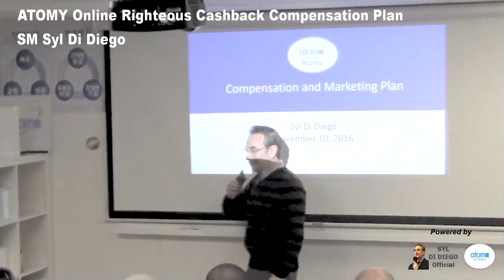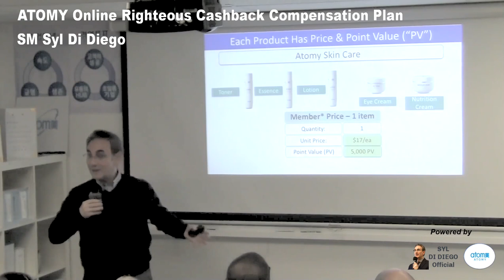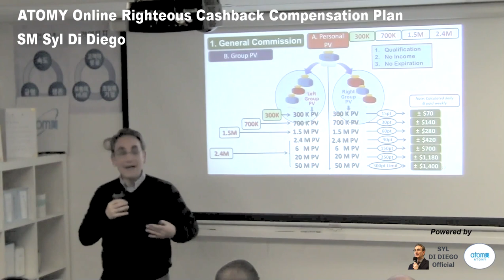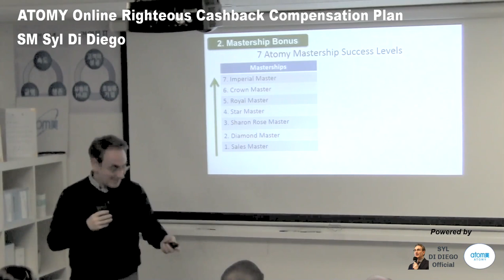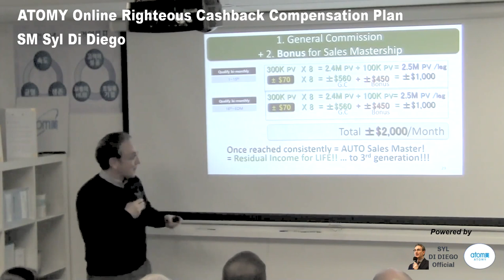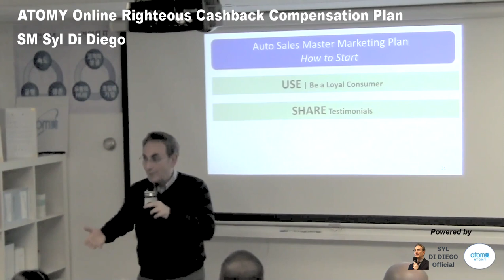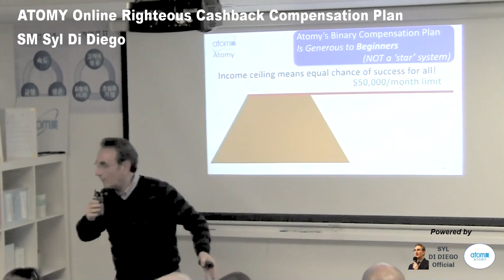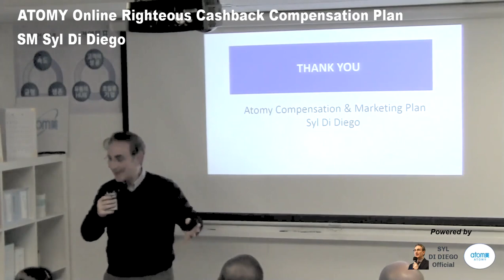ATOMY Online Righteous Cashback Compensation Plan LIVE | Syl Di Diego 2016 [32 Min]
In this live presentation SRM Syl Di Diego (at that time SM) gives energetic explanation of the ATOMY online shopping mall, marketing plan, why ATOMY is righteous cashback compensation plan, and how to achieve Auto Sales Master (SM) with $2,000 per month residual cashback. Hear why everyone should shop ATOMY instead of Amazon or Walmart. Enjoy this classic video from a local ATOMY meeting at NJ Bergen Center.

0:00 ATOMY Income Model is Consumer-Driven with No Fees
2:25 ATOMY Products are Daily Necessary Goods
2:50 ATOMY Products Have Price and Loyalty Point Value (PV)
4:45 ATOMY is Personal Global Online Shopping Mall With No Fees
6:45 ATOMY Online Mall Has NO Purchasing Obligations
7:05 How ATOMY Point Values Turn Into Cashback Money
7:45 How to Earn ATOMY General Commission (GC) Daily cashback (now $60 to $1,200)
11:30 Why ATOMY is Unlimited Level Marketing (ULM)
14:00 How to Earn ATOMY Mastership Bonuses
15:10 How to Reach Auto Sales Master (SM) of $2,000 to $4,000 per month residual income ($24,000 to $48,000 per year)
18:10 AI Robots Are Destroying Jobs of All People
19:05 Marketing Plan to Achieve ATOMY Auto Sales Master
20:20 Why to Shop ATOMY Instead of Walmart or Amazon
22:10 How to Start ATOMY – Simply Use, Share, Attend
22:45 How Much Money Can I Make in ATOMY - $60 to $50,000 per month
25:00 Why ATOMY Cashback Compensation is Righteous Rectangle Payout System
28:00 Every ATOMY Consumer Has An Equal Chance of Cashback Success
28:30 ATOMY Has NO Fees, NO Obligations and NO Investment Required
28:55 ATOMY One-Time Promotional Bonuses of Cash and Gifts

Note: Daily Check in USA is now, in 2020, @US$60.00 per day (no longer US$70 per day)
Note: HemoHIM USA Price is now, in 2020, US$92.00 for 1 box and 54,600 PV.

This video recorded on November 10, 2016 in United States.